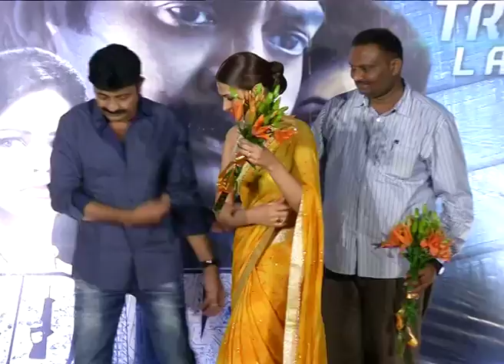Bala Krishna Chief Guest Gaurda Vega Audio Launch || RajaShekar || Praveen Sathar || Filmy Leak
Garuda Vega Audio Launch, Bala Krishna, RajaShekar, Jeevitha, Praveen Sattar,
Stay and Enjoy on our channel.